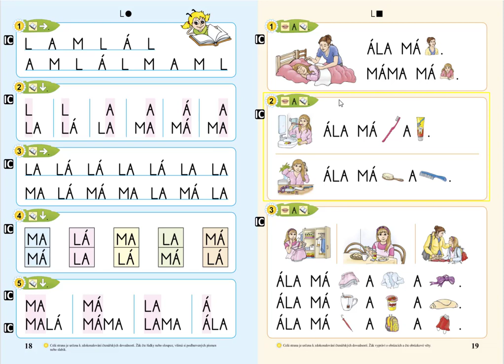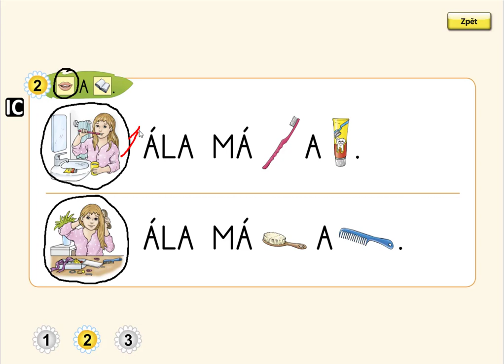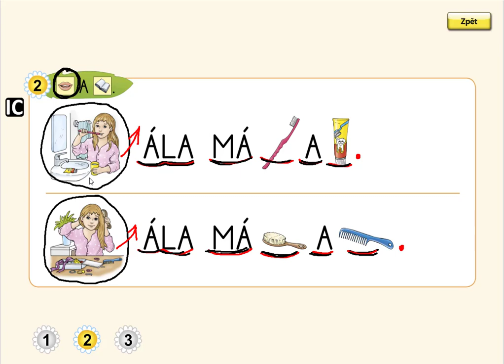Písmeno L (čtení vět), ŽIVÁ ABECEDA, str. 19, cv.2